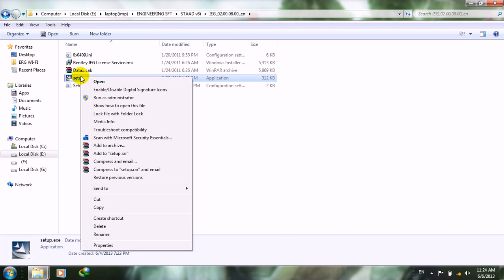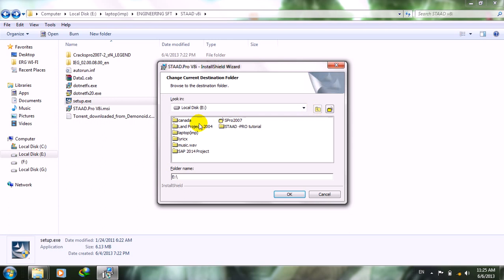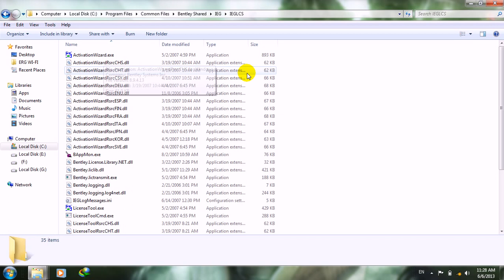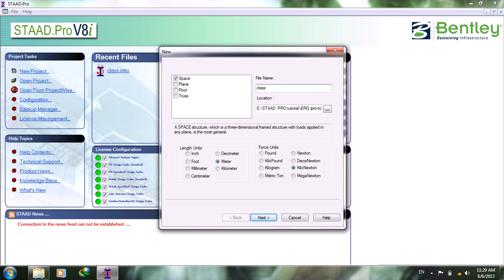HOW TO INSTALL STAAD PRO V8i IN WINDOWS 7 l full video